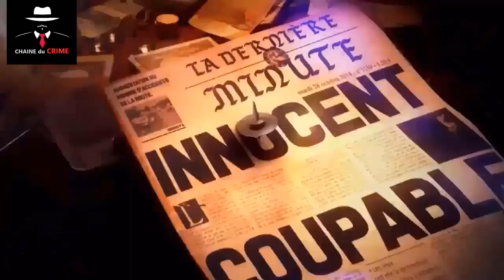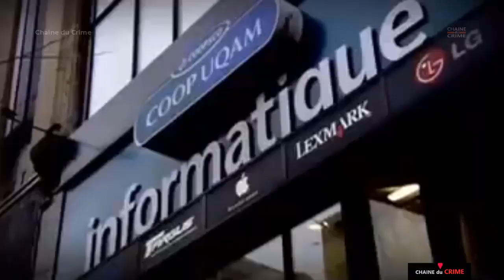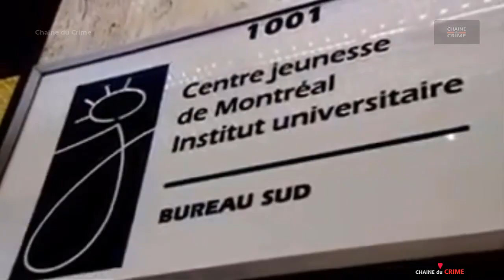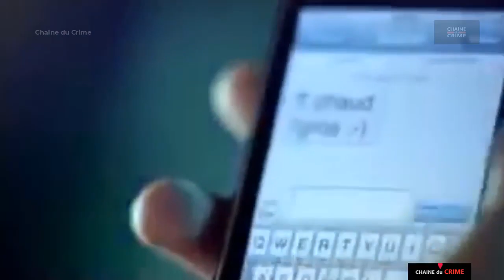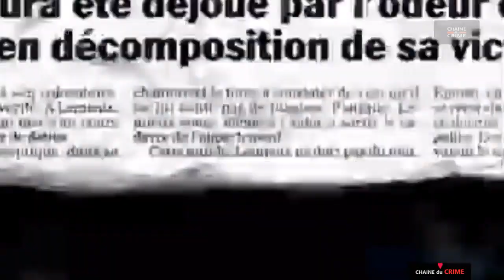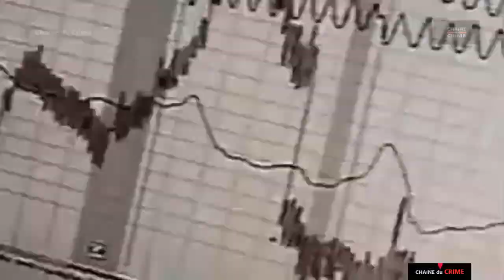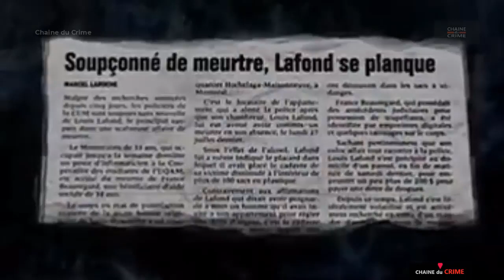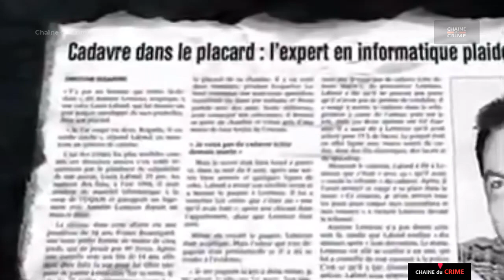Un tueur si proche l'été meurtrier